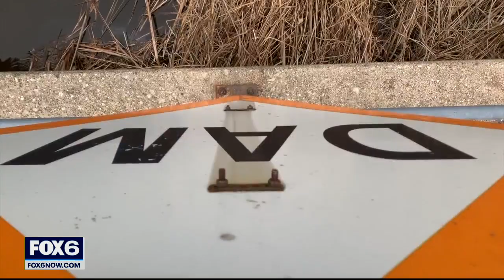Along Rock River, demands to solve flooded fields and dying forest | FOX6 News Milwaukee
Fields have been flooded for months and farmers have lost hundreds of acres from water that won’t seem to drain. The problem that has been years in the making.